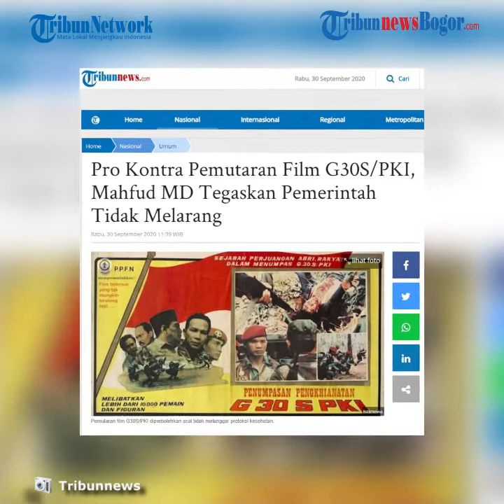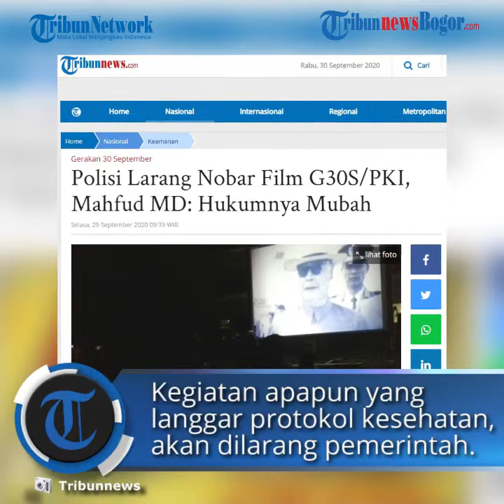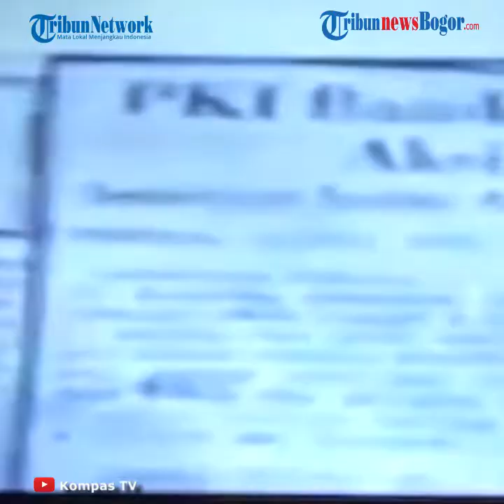Polemik Pelarangan Film Pengkhianatan G30S/PKI, Mahfud MD: Boleh Nonton Asal Tak Langgar Protokol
TRIBUN-VIDEO.COM - Menteri Koordinator Bidang Politik Hukum dan Keamanan (Menko Polhukam) Mahfud MD menegaskan pemerintah tidak melarang dan tidak mewajibkan pemutaran film Pengkhianayan G30S/PKI.

Mahfud MD menegaskan pemerintah akan melarang acara nonton bareng film Pengkhianatan G30S/PKI jika kegiatan tersebut melanggar protokol kesehatan.

"Pemerintah hanya akan melarang bilamana ada kerumunan-kerumunan, termasuk mislanya nonton bareng yang melanggar protokol kesehatan. Dan itu berlaku bukan hanya untuk penonton film G30S/PKI tetapi untuk kegiatan apapun yang melanggar protokol kesehatan, itu dilarang," kata Mahfud dalam video yang disampaikan Tim Media Menko Polhukam pada Selasa (29/9/2020).

Mahfud juga mengatakan pemerintah membolehkan stasiun televisi yang ingin menayangkan film tersebut atau masyarakat yang ingin menonton film tersebut lewat Youtube.

Ia mengatakan meski Menteri Penerangan terakhir di masa Presiden BJ Habibie Letjen TNI (Purn) Yunus Yosfiah telah menghentikan kewajiban penayangan film Pengkhianatan G30S/PKI, namun masyarakat diperbolehkan menontonnya jika memang ingin.

"Jadi Yunus Yosfiah pada waktu itu menghentikan keharusannya. Tetapi kalau itu sebagai pilihan sukarela memang mau ditayangkan atas kesadaran dan kehendak sendiri maka itu dibolehkan," kata Mahfud.

Diberitakan sebelumnya Kepolisian RI memastikan akan melarang kegiatan nonton bersama Gerakan 30 September (G30S/PKI) di tengah pandemi Covid-19. Hal tersebut lantaran untuk menghindari penularan virus Corona di tempat keramaian.

"Yang jelas Polri tidak akan mengeluarkan izin keramaian, ingat keselamatan jiwa masyarakat itu yang paling utama, dan ini masih dalam masa pandemi Covid-19," kata Karo Penmas Humas Polri Brigjen Awi Setyono di Mabes Polri, Jakarta, Senin (28/9/2020).

Lebih lanjut, dia meminta masyarakat untuk dapat melakukan kegiatan nonton G30S/PKI di rumah masing-masing.

"Sekali lagi Polri tidak akan mengeluarkan izin untuk keramaian. Kalau mau nonton ya silahkan nonton masing-masing," pungkasnya.

Artikel ini telah tayang di Tribunnews.com dengan judul Mahfud MD: Pemerintah Bolehkan Nobar Film Pengkhianatan G30S/PKI Asal Tak Langgar Protokol Kesehatan,